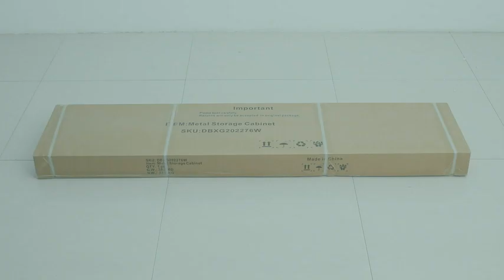Yizosh Metal Garage Storage Cabinet with 2 Doors and 4 Adjustable Shelves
Yizosh Metal Garage Storage Cabinet with 2 Doors and 4 Adjustable Shelves - 71" Steel Lockable File Cabinet,Locking Tool Cabinets for Office,Home,Garage,Gym,School (Black)

Brand Yizosh
Color Black
Material Alloy Steel
Recommended Uses For Product files and folders

『HIGH QUALITY MATERIAL』:Whole-in-one reinforced heavy duty metal frame, load capacity up to 120lbs per shelf solid and strong.Environmental protection powder, scratch resistance and rust-resistance.Our metal storage cabinets are made of heavy gauge cold-rolled steel plate, sturdy and durable
『PRACTICAL DESIGN』:Our tall metal cabinet equipped with lock and 4 adjustable shelves to provide adaptability and convenience. High-grade lock picking to secure valuables, two keys are included. Regardless of what your storage needs are, you have the ability to create a unique storage space to suit them.
『WEIGHT CAPACITY』: Sturdy and reliable - each of the 4 shelves in this tall cabinet can hold up to 120lbs, With a heavy duty metal frame, these shelves will stabilize their contents and protect them.Whether you want to store office files, garage tools, or other large and heavy items, it's no problem.
『LARGE SPACE DESIGN』In addition to being a great choice for storing a large number of items, this tall steel cabinet has an interior design that adds extra space to any room and opens the door to your home, ideal for protecting your products from Light exposure, temperature, dirt and dust.
『EASY ASSEMBLING』: 70.87 inch×31.5 inch×15.7 inch (H x W x D). 2 wing doors with a 180°opening angle. The garage storage cabinet is knock-down structure, when you receive it, you need to assemble. The package comes with detailed assembly instructions, easy to assemble.